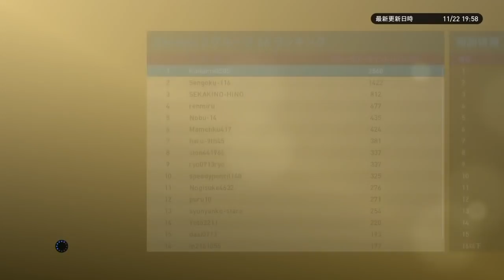【唖然】みんな大好き木曜日!さーてガチャ引こう…え？ ウイイレ2019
☆☆☆☆メッスメンバー☆☆☆☆
・オガオガさん
・ゆけ読者さん
・Top mustangさん
・JB starさん
・ウルフさん
・ザキさんさん
・佐藤志龍さん
・エルネコさん
・3mu ei3さん
・黒猫さん
・Masa yan
・zaki miyaさん
・フォートナイトキモティィさん
・まぁれChさん
・和歌山みかんさん
・totoroman 77さん
・j oさん
・マメチクBさん
・シルバDavidさん